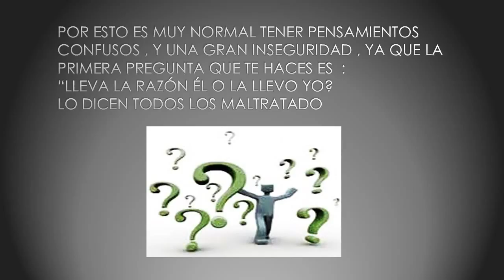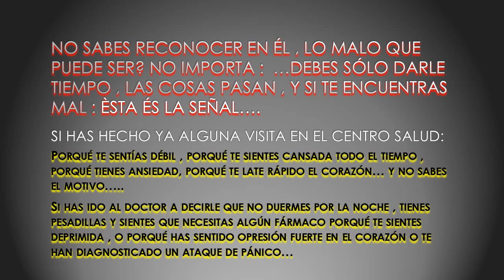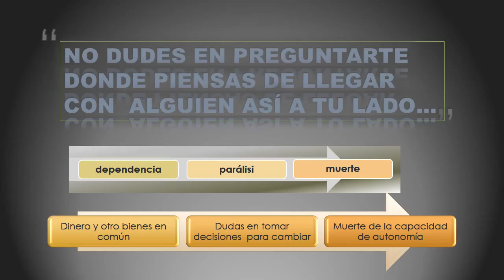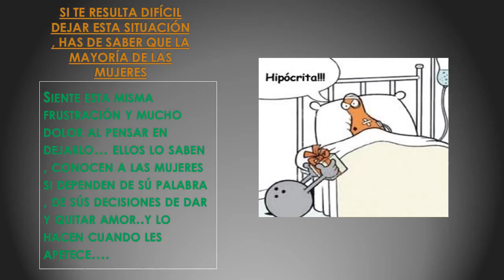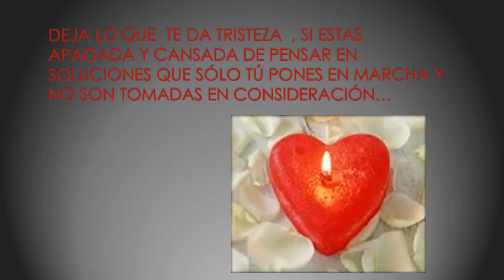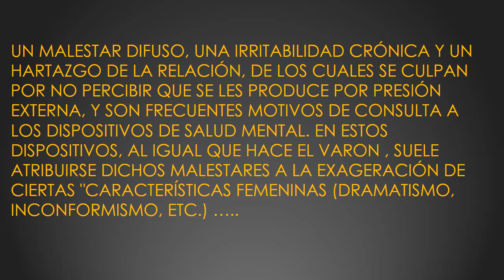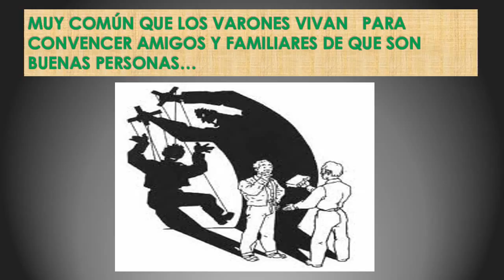Como saber si te han manipulado Y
maltratado emocional